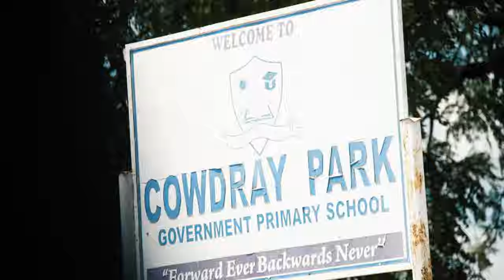Cowdray Park The Back Story The Lot Water Project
The Lot Water Project, has identified Cowdray Park as an area that needs attention, with regards to water supply. Cowdray Park is one of the largest wards in the region, but also one of the most underdeveloped, with most people there using blair toilets.